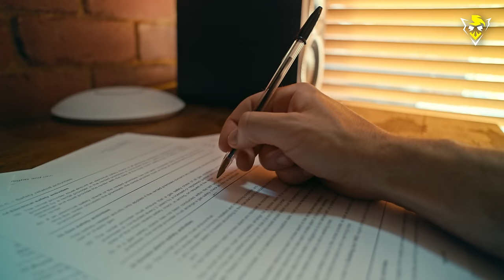Czasem po prostu się nie da. Łączy nas Pompa!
Weź udział w wielkiej akcji GigaFury!

Zajrzyj na stronę i socjale POMPA TEAM!

Usługi transportowe Wojciech Gabała

Obserwuj naszego Szamana!